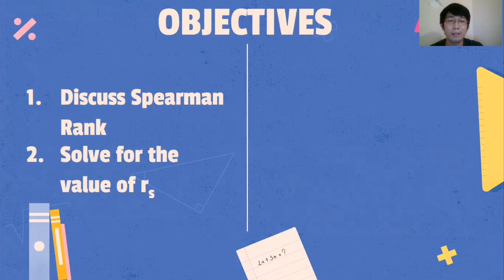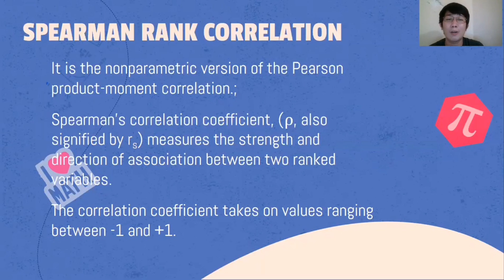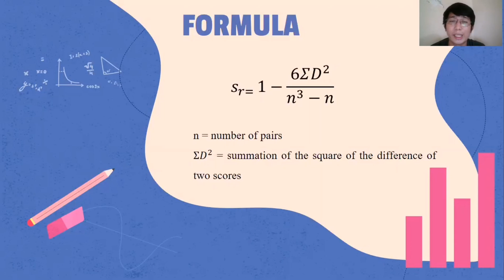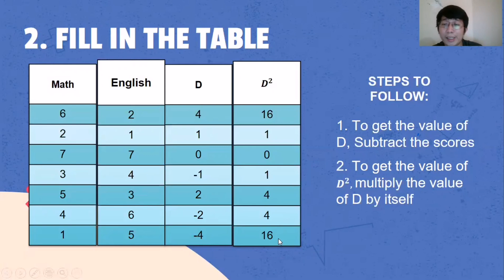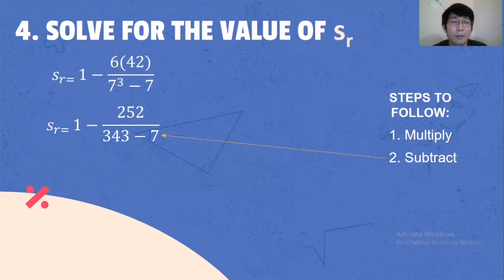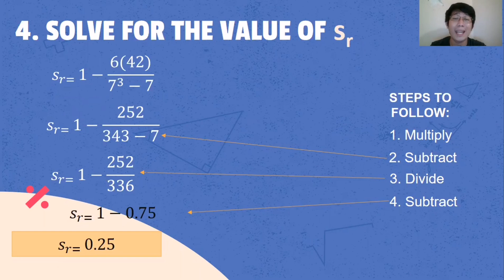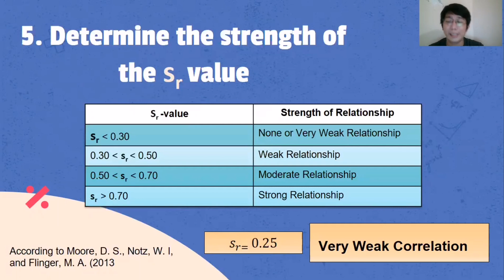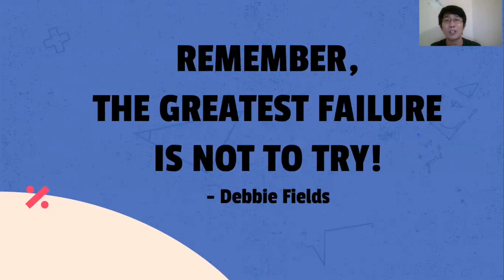SPEARMAN RANK CORRELATION